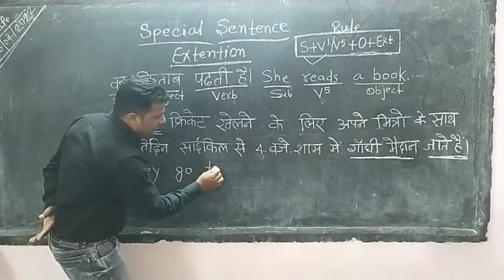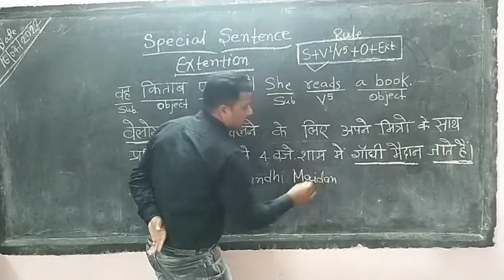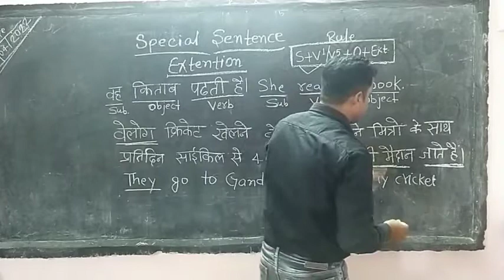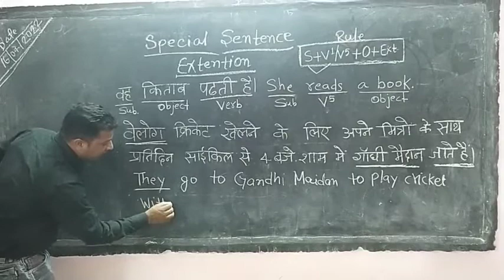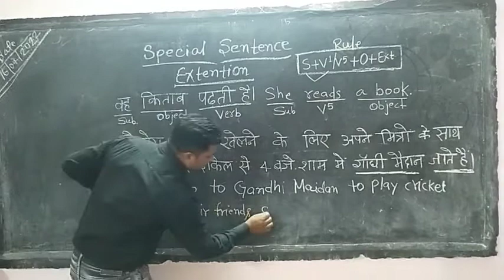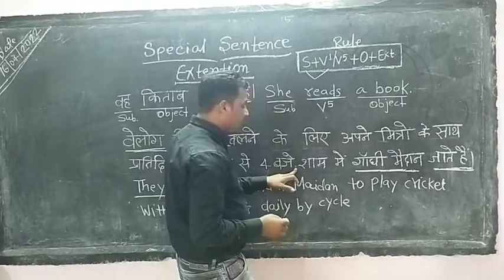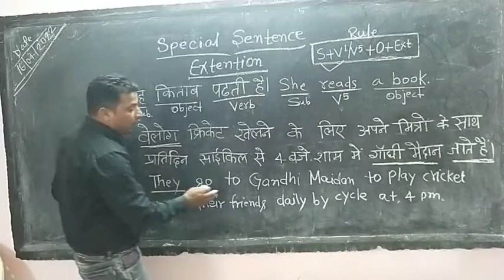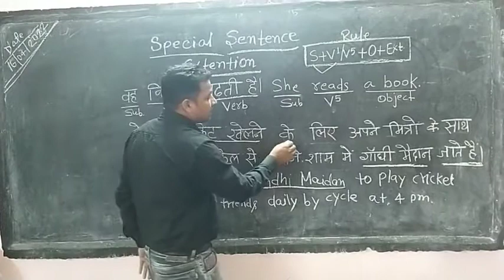EXTENSION KO KAISE TRANSLATE KARE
simple present tense special case